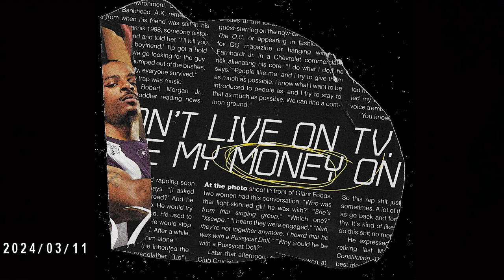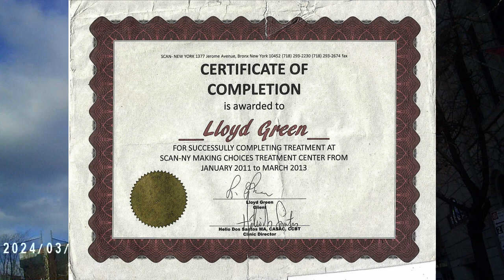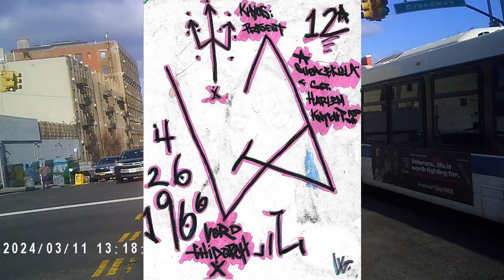Scare Money X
Everywhere around the world paper money is dying,..